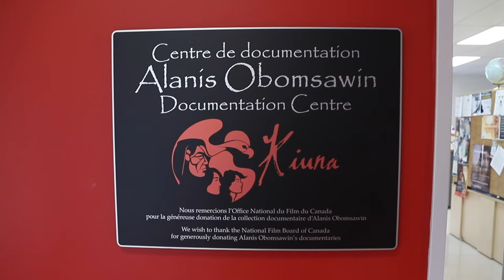Alanis Obomsawin Centre - Kiuna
Kiuna gives you access to information resources ranging from books, magazines, reference manuals, audio-visual documents and specialized databases on loan or in the college’s reference library.

If needed, you can also obtain assistance on using the computer and multimedia equipment available at the centre which includes computers, printers, audio-visual material, and photocopiers.